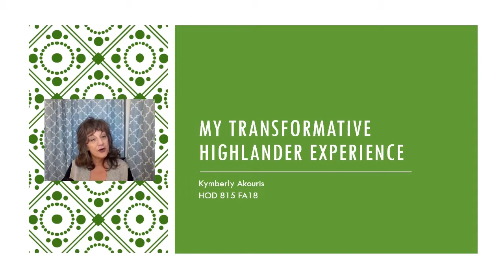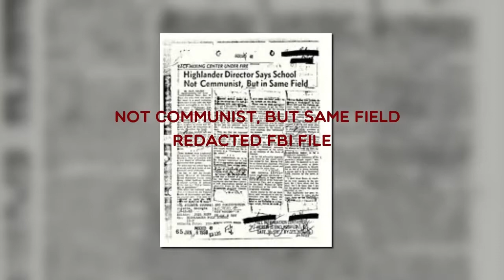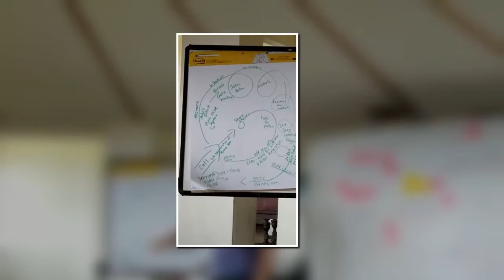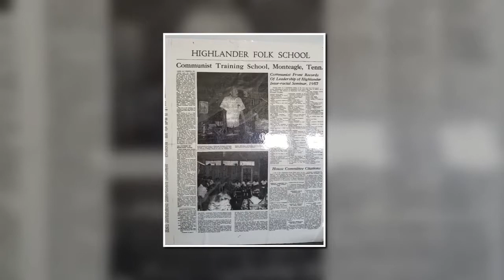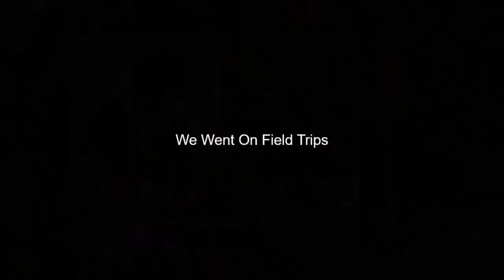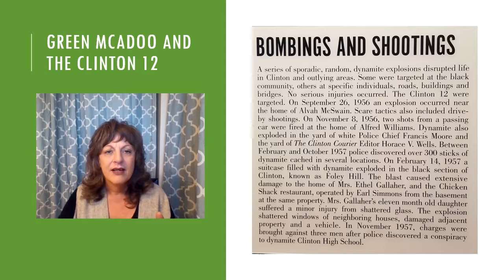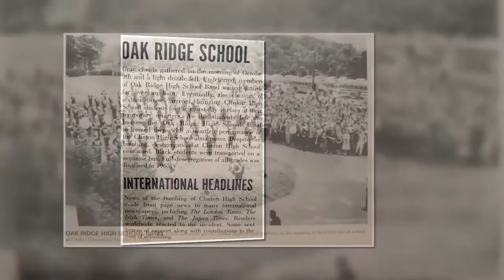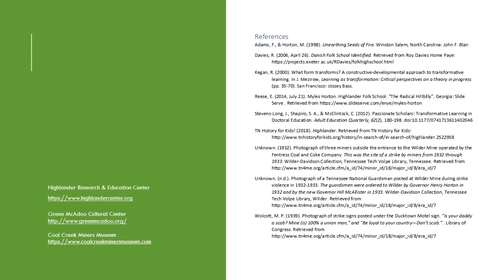Highlander Research and Education Center Trip Project Video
Ph.D. School Trip for 5 days with 11 students in August, 2018. This is my experience at Highlander.